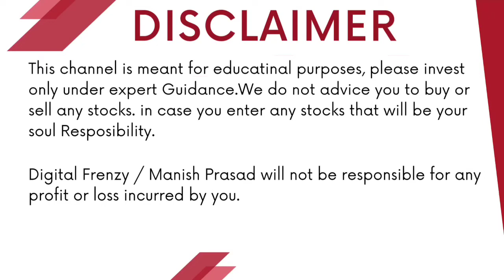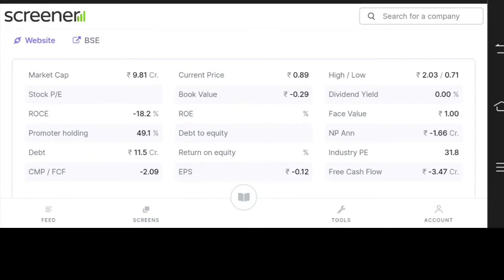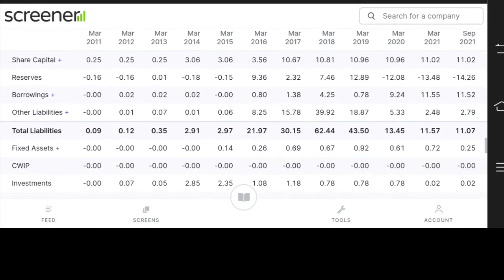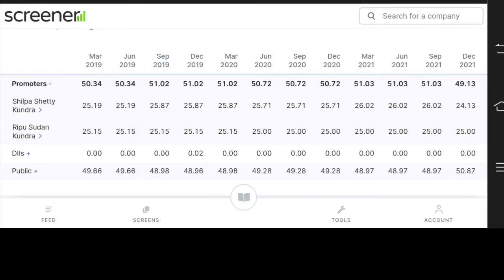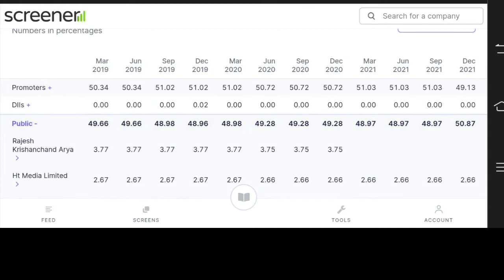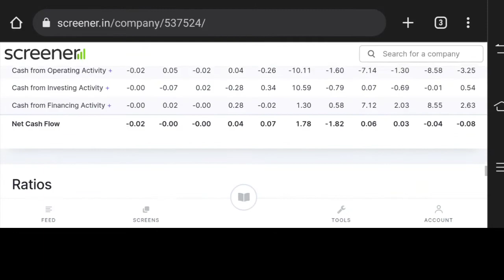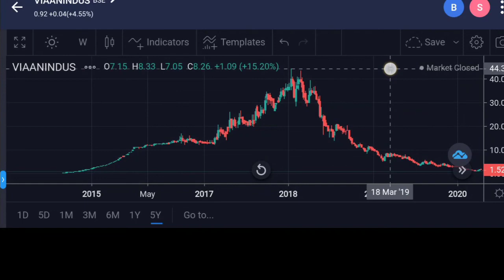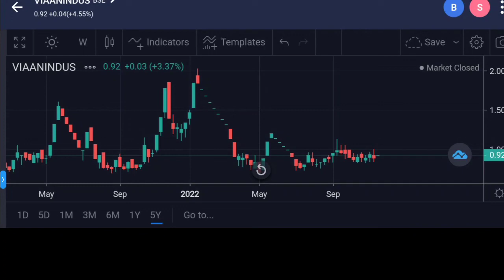| 2 साल में करोड़पतिभाव ₹.80पैसा TARGET ₹15 | penny stocks list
best micro cap stocks for 2023 | 2 साल में करोड़पतिभाव ₹.80पैसा TARGET ₹15 | penny stocks list | Digital Frenzy | Viaan Industries Ltd
Angel One:-
Introducer code: M445800
*TnC apply